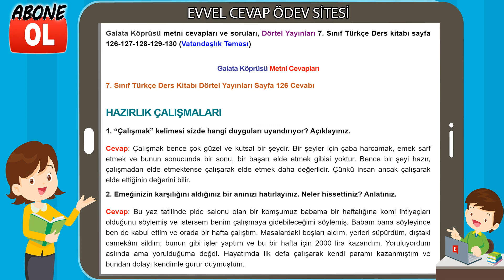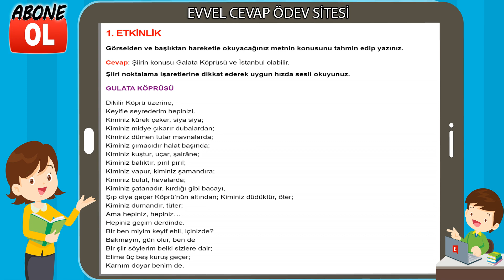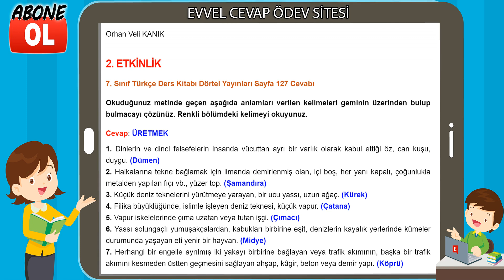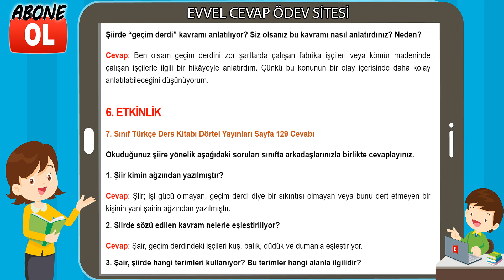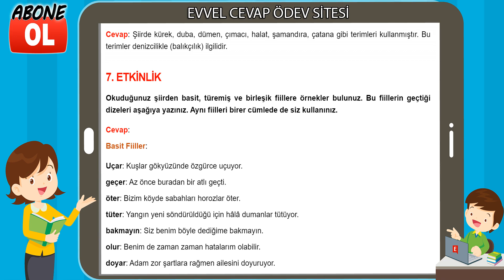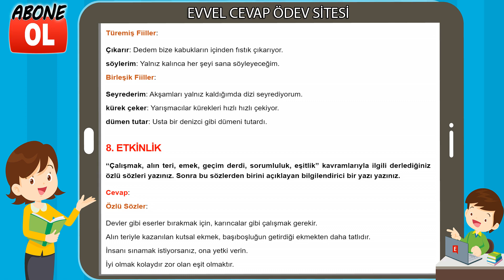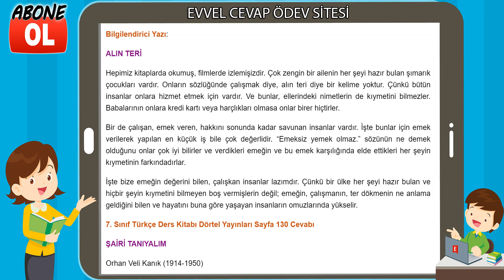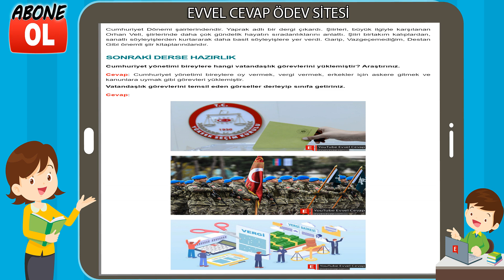Galata Köprüsü Metni Etkinlik Cevapları (7. Sınıf Türkçe)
Galata Köprüsü metni cevapları ve soruları, Dörtel Yayınları 7. Sınıf Türkçe Ders kitabı sayfa 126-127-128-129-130 (Vatandaşlık Teması)